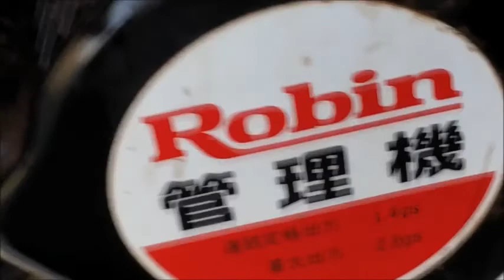富士スバル ロビン 2馬力 エンジン 耕運機 PR200 使ってみました